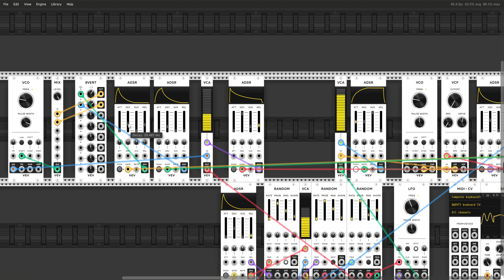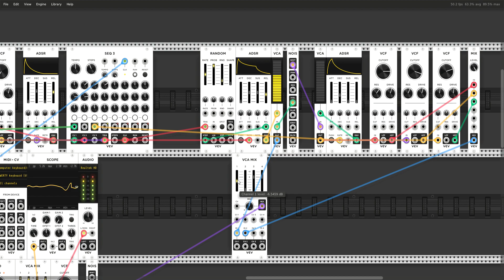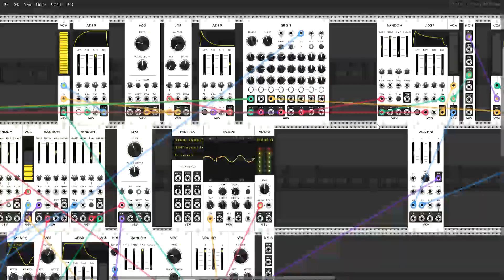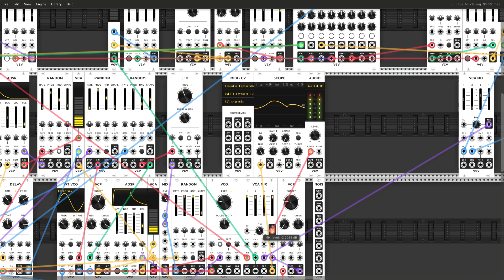VCV Rack - Dark Psytrance Patch Virtual Modular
One of my first times playing with this thing. Fun. Managed to get this dark, brooding, atmospheric, mekanikal "babbler".
Standard modules and some Instruo in the mix. You like those filters on the control signals? That's using the ol' noodle!